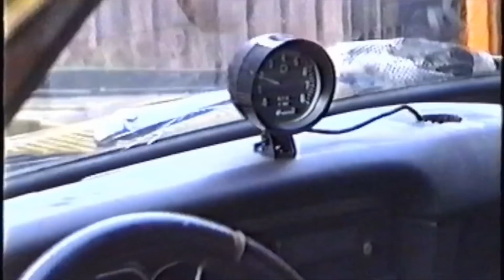RACING VIDEO VUODELTA 1997 SAAB VS DATSUN.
Aito racing video meikäläisen ralli touhuista vuodelta 1997.